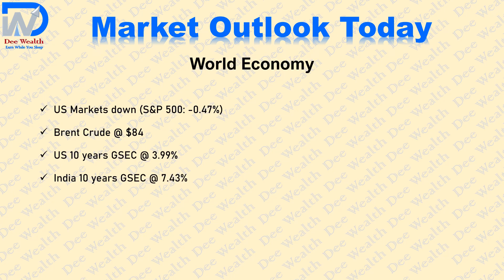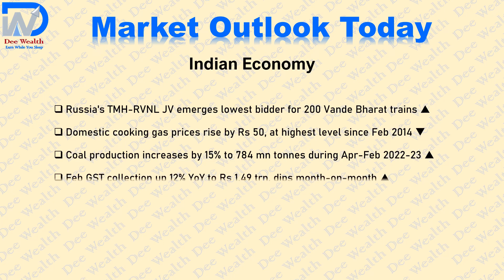2mins News | Market Outlook Today 2-3-2023